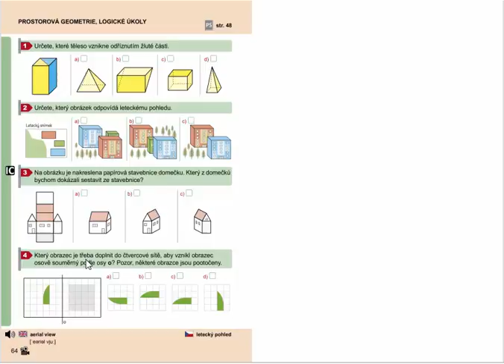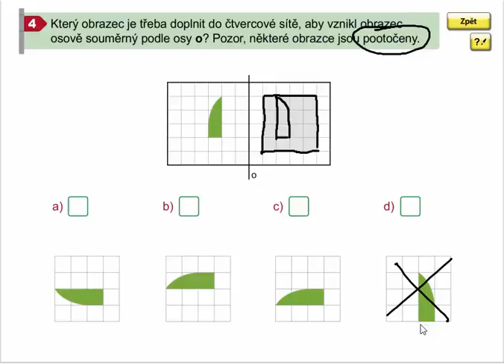Logické úlohy, Geometrie pro 4.ročník, str. 64, cv. 4